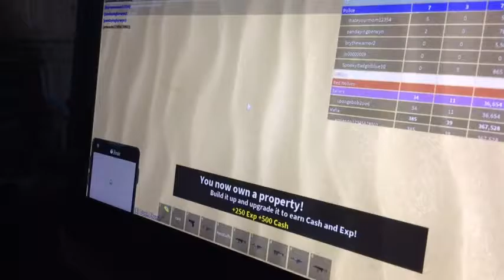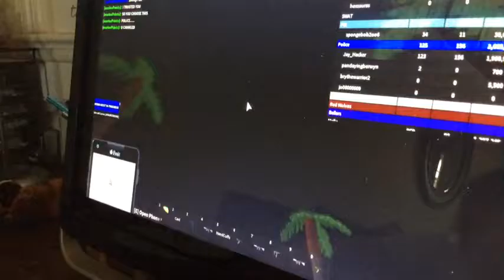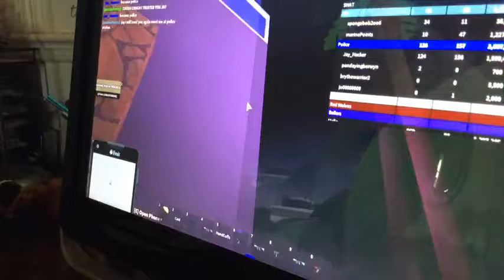Roblox gameplay .1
Hello guys please sub and leave a like my voice was kinda funny because I was sick so ya guys hope you injoyed btw my name in roblox is bryancarp1008 :D